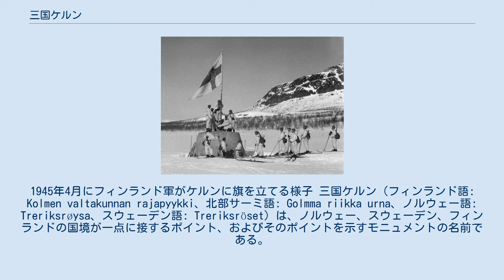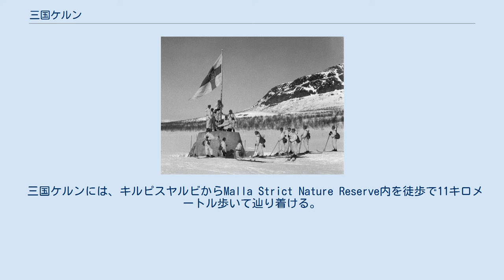三国ケルン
1945年4月にフィンランド軍がケルンに旗を立てる様子 三国ケルン（フィンランド語: Kolmen valtakunnan rajapyykki、北部サーミ語: Golmma riikka urna、ノルウェー語: Treriksrøysa、スウェーデン語: Treriksröset）は、ノルウェー、スウェーデン、フィンランドの国境が一点に接するポイント、およびそのポイントを示すモニュメントの名前である。
三国国境の一例として知られている。
 1897年に石のモニュメントが、ノルウェーとロシアの政府によって建造された（当時フィンランドはロシアの統制下にあった）。
スウェーデン側は最初ノルウェー側と折り合いがつかず、1901年までスウェーデンは石を提供しなかった。
三国ケルンはスウェーデンの最北端の場所であり、フィンランド本土の最西端の場所である（フィンランドの最西端の場所はマーケット島である）。
 現在の三国ケルンは1926年に建てられたもので、コンクリート製でベージュ色の錐台である。
Goldajärvi湖（Koltajauri湖）の縁から10メートルほど離れている。
海抜489メートルであり、直径が約4メートルで大きさが約14平方メートルである。
 三国ケルンには、キルピスヤルビからMalla Strict Nature Reserve内を徒歩で11キロメートル歩いて辿り着ける。
夏には、キルピスヤルビから船が出ており、3キロメートル分だけ歩くだけで済む。